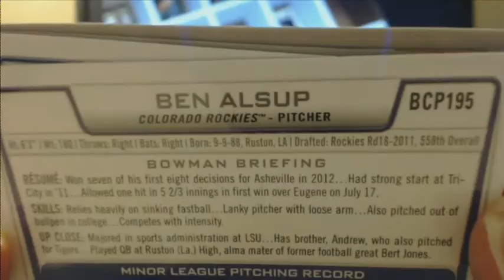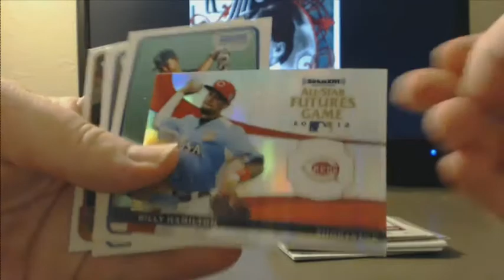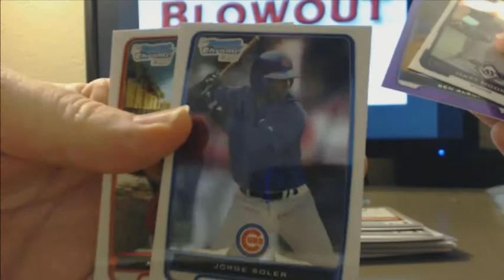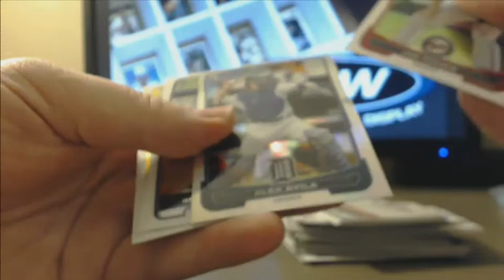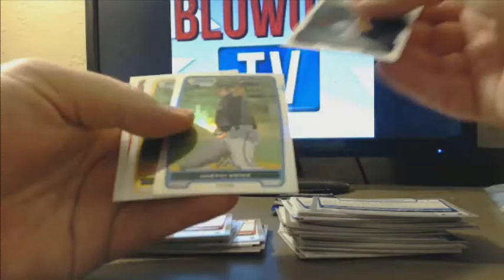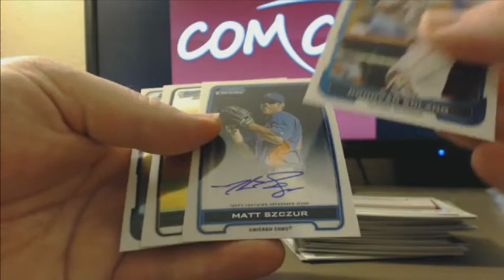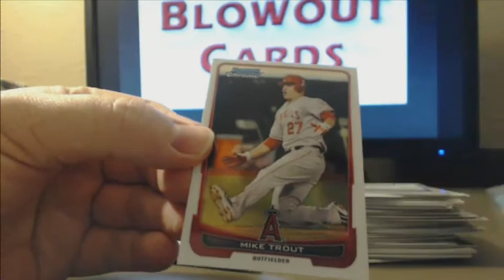millertime56 vs houdini 2012 Bowman Chrome box break pack wa